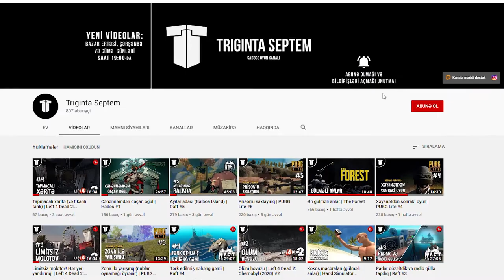Kəhrizdəki ruh | The Witcher 3: Wild Hunt #2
Cadugər Geraltın hekayəsinə davam edirik! Bu bölümdə əlavə kvestlərdən (tapşırıqlardan) bir neçəsini bitirib oyun dünyası ilə tanış oluruq az-maz.
P.S. Video qəfildən kəsilir, üzrlü sayın.